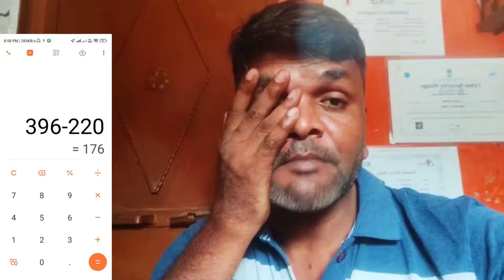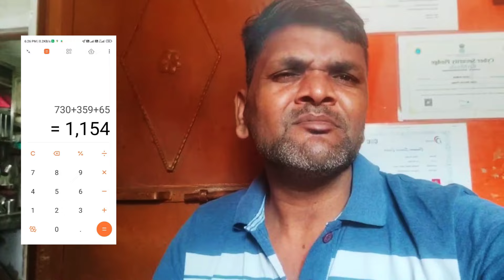Porter New Update //Porter Bike Delivery Job//Uber Ride Job//Uber Parcel Delivery Job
अब बस यही रह गया डिलीवरी करने के लिया !Uber Part Time Bike Delivery // Part Time Job Delhi And NCR

15000 से 20000की नौकरी करो और फिर दुसरो की सुनो इस से बढ़िया खुद का काम करो और बढ़िया कमाओ

Searching Keywords-
offline order
Rapido first Day,
Rapido
motovlog vlogging
# query
porter any doubt
Ola riding ,
Uber riding ,
porter delivery,
Rapido riding ,
uncle delivery,